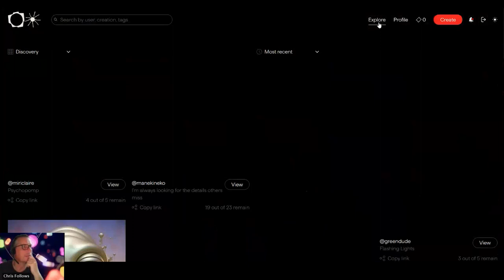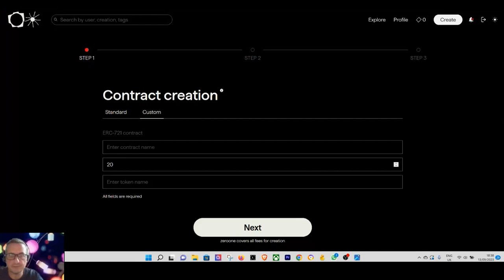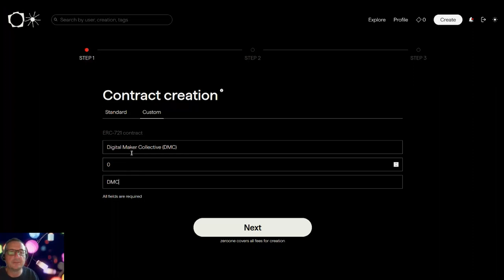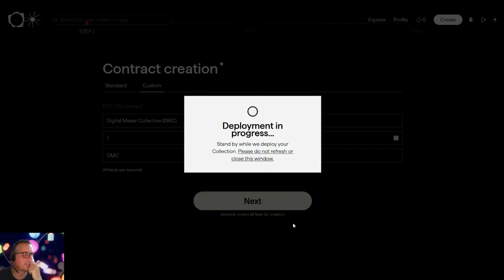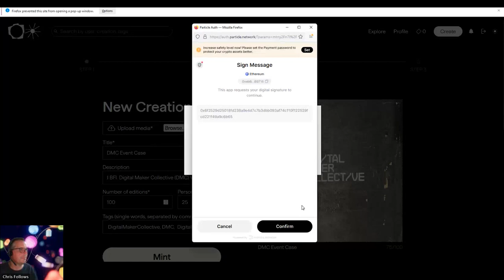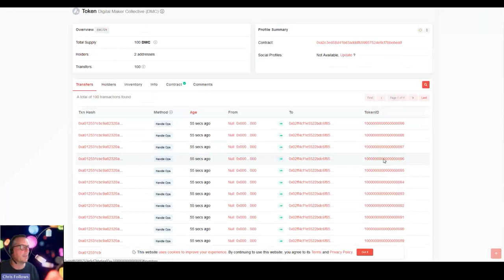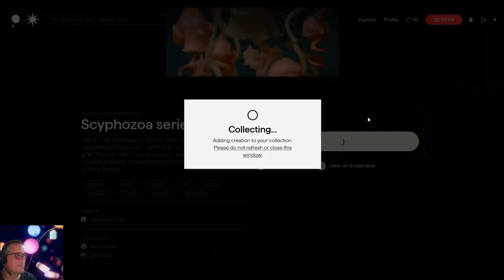How to mint and collect NFTs for free on Zeroone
Recording from DMC meetup showing how to mint and Collect NFTs on zeroone.art, where you can easily mint NFTs, share and collect art, all for free.

This is the second part of three recordings, where the DMC take an informal look at Zeroone, see recording one for overview and how to set up an account. Recording three includes how to trade your zeroone nfts on Campfire.

1 - What is this new Zeroone art platform ?
2 - How to mint and collect NFTs for free on Zeroone
3 - How to trade Zeroone NFTs on Campfire Exchange

Session led by Chris Follows - with members of DMC web3 community, Including: Romain Potier, Kristina Thiele, Marta Sron, Jimena Cieza De León, Andrea G Artz, Grace Owolade-Coombes and Philip Spooner

Visit Chris Follows on Zeroone

NOTE: Campfire no longer works well with zero_one and there is a new solution on the way, led by the zero_one team